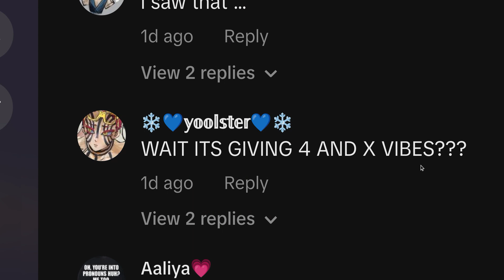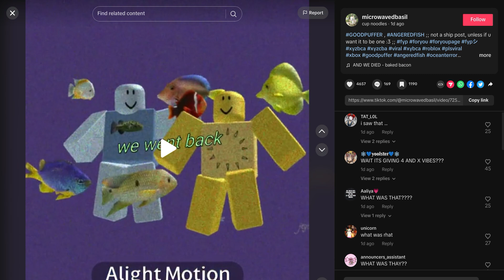me going on a rampage about 4x because im angry gar //pls read desc//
AT THE END IT SOUNDS LIKE I SAID "just die" I SAID JUST BYE IT JUST GOT CUT OFF PLS DONT CANCEL ME